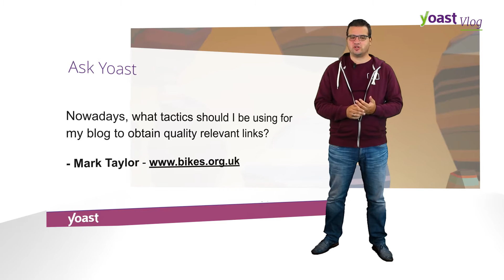Ask Yoast: SEO tactics for link building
In this Ask Yoast we'll discuss the following question: "What tactics should I be using for my blog to obtain quality relevant links?”